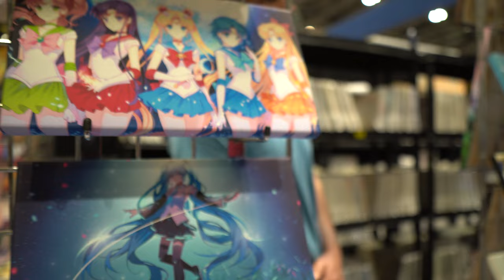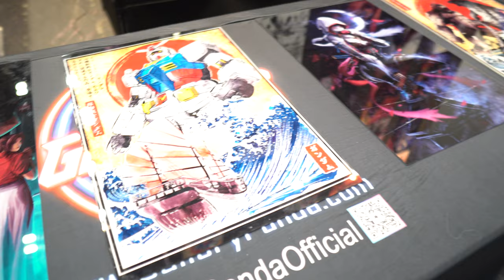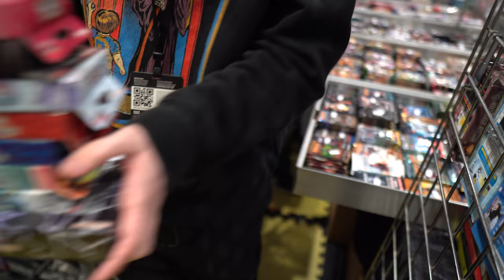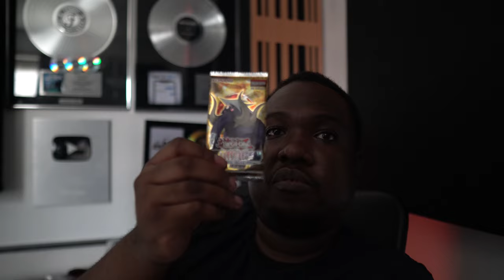MY FIRST TIME GOING TO COMIC CON LONDON 2023...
I got invited down to comic con by a friend and decided to step out for once. It was my first time going and I was severly underprepared!